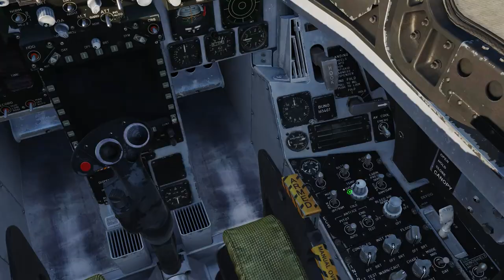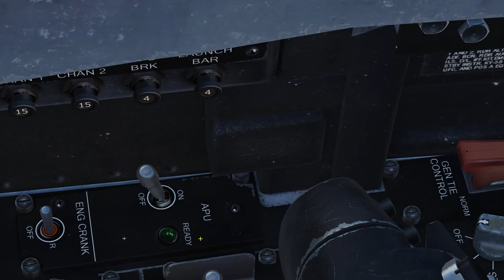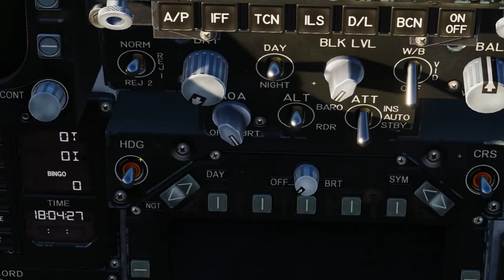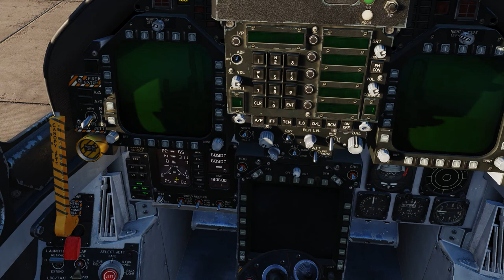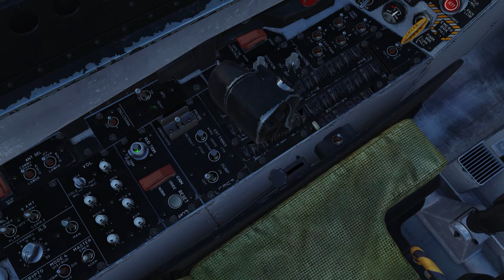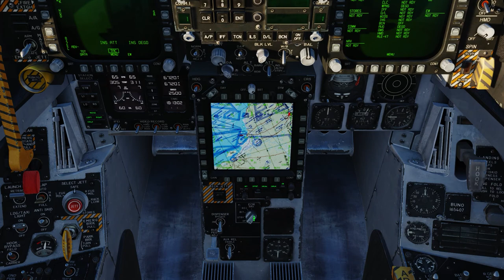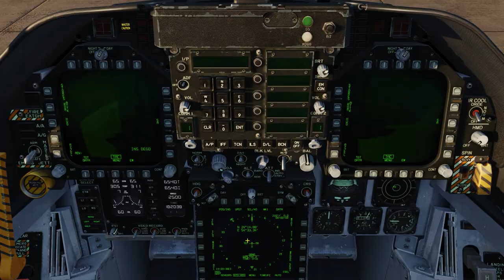DCS TUTORIAL: Como ligar o F/A-18, um passo-a-passo completo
0:00 Introdução
0:40 Fechando o canopy
1:07 Armando o acento ejetor
1:29 Ligando a bateria
1:39 Energia elétrica, turbinas, APU, engine crank e RPM
5:31 Estratégia de fluxo e oxigenação (OBOGS)
6:45 Luzes externas de localização
7:10 Trim e FCS reset
7:44 Hook bypass, luz de taxiamento e flaps
8:16 Ajustando Bingo Fuel
9:06 Ligando telas, paineins e HUD
9:54 UFC
10:44 RWR e Counter Measures
11:46 Horizonte artificial e alarme de altitude
12:14 Luzes dentro da cabine
12:43 Radar e alinhamento rápido do avião (INS)
19:50 Taxiando
21:07 Considerações finais

Desculpe pelo barulho de fundo do microfone =/